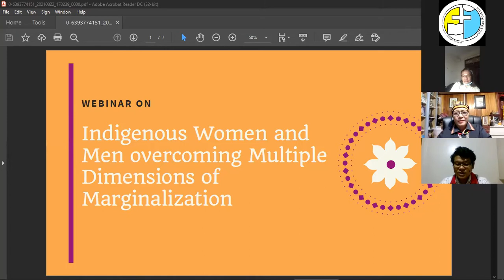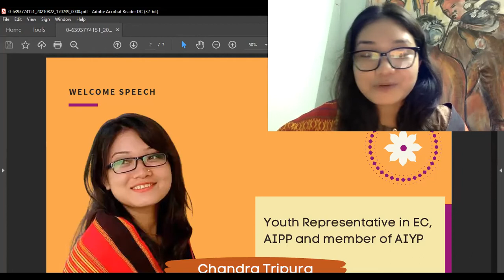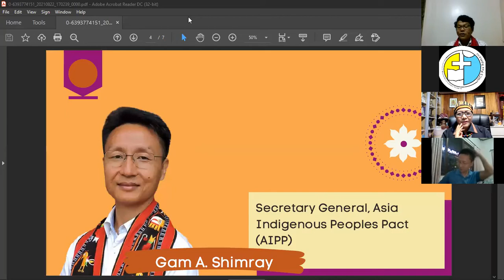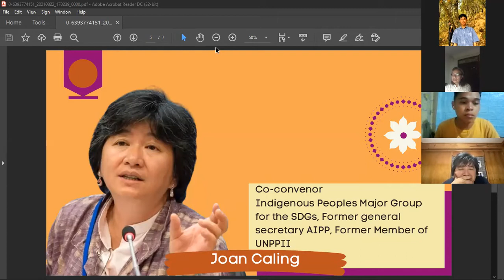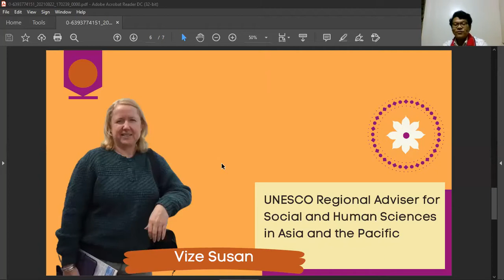Webinar: Indigenous Women and Men overcoming Multiple Dimensions of Marginalization 22 Aug2021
Webinar on International Day of the World’s Indigenous People

Theme: Indigenous Women and Men overcoming Multiple dimensions of marginalization
Time: 7.00 PM- 8.40 PM, Manila/KL time

Objectives:
1. Inspire the indigenous youths to be engaged in the indigenous movement in Asia.

2. Inspire Indigenous youths to be future leaders for the Indigenous Movement in Asia.

3. Strengthen the knowledge and awareness of Indigenous youths on indigenous issues, challenges, UN mechanism and different opportunity of UN bodies.